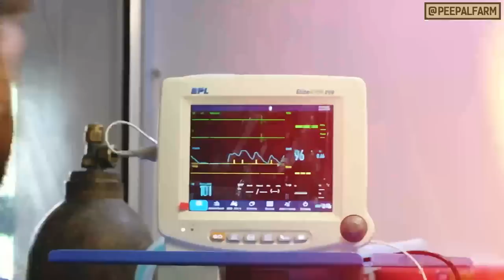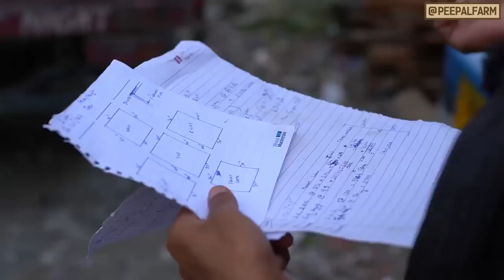Peepal Farm - Kal, Aaj aur Kal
Ek saal mein ek crore rupey kahan se aaye, kahan gaye, aur kya se kya ho gaya, shayad kuch hi logon ko poori khabar hogi. Aur chahe aap ko pehle se jitna bhi pata hai, kahani abhi baaki hai.